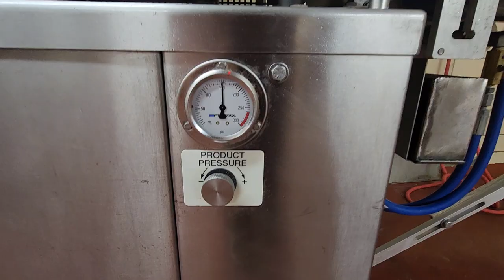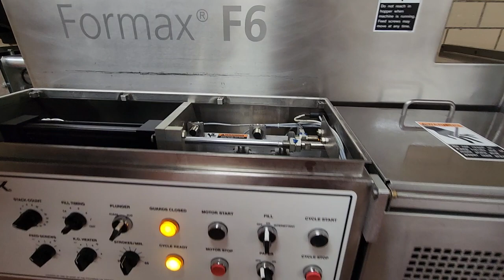Formax F6 Food Forming Machine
Lot 46: Formax, F6 Former, SN 21176, standard fill forming system, paperfeed system, 230V/3PH/60HZ. Approximately 530 hours of runtime.